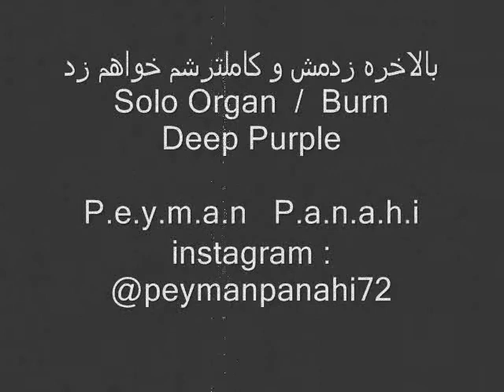Peyman Panahi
Deep Purple / Burn / Solo Organ Cover
جیگرم دراومد تا بالاخره زدمش 💪😎🤘
گرچه هنوز کامل نشده که قطعا بزودی خواهد شد شاید پاپ بسازم ... و بخونم ولی ... علاقه وافر من به این دو سبک موسیقیه ... کلاسیک و راک موزیک ... اگر عمری بود و در آینده جامعه آزادی در زمینه موسیقی حرفه ای داشتیم بهتون قول میدم خودم به تنهایی نسخه ی هر چی مداح و روضه خون پاپ موزیکه ... بپیچم بدم دستشون برن پی ک همون اف ال استودیو بازی شون 😂🤘
ملودی میزنم که هر کسی نتونه بزنه 💪💪💪🤘🤘🤘
تقدیم با عشق به موزیسین های حرفه ای کلاسیک و راک 🤘💪🎹🎸🎶🎵🎼🙏🌹🌺✌👍✍❤💖 لطفا حتما و حتما ... با هندزفری گوش کنید 🙏🎧